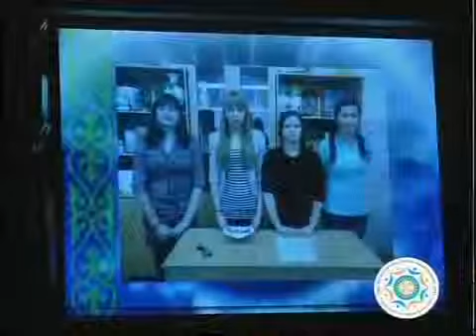Рус СКГУ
Новости МТРК